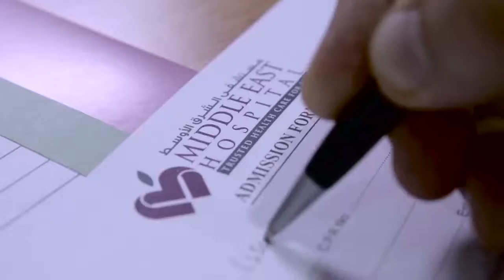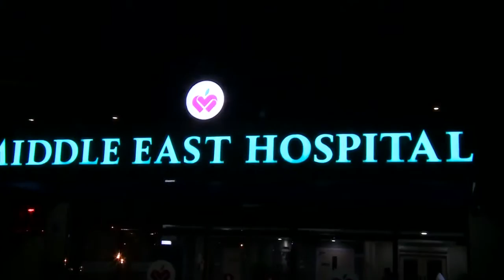hospital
Middle East Medical Center, Bahrain